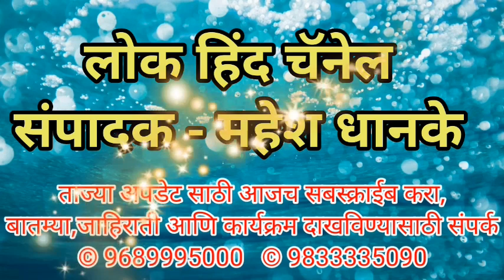आमदार राजू पाटील यांनी केली नालेसफाईची पाहणी